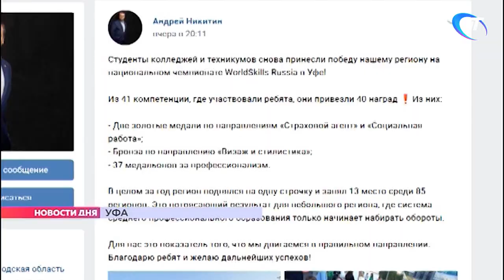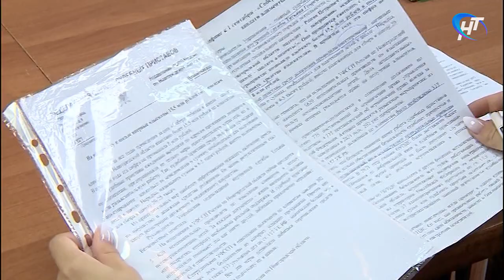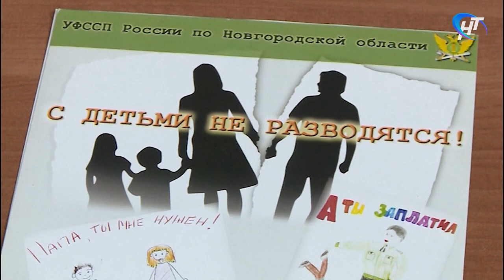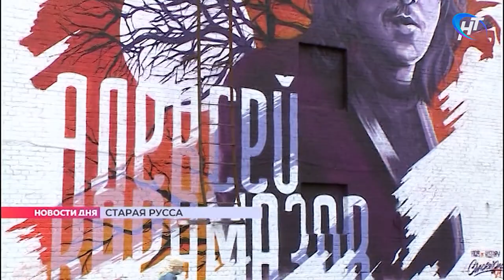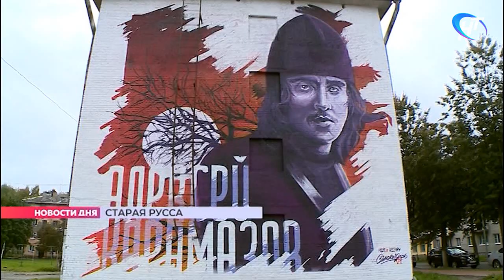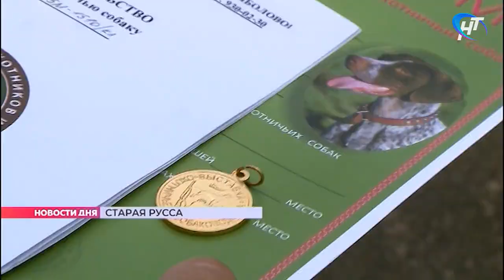Что случилось 30 августа 2021 года? Новости дня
· Региональное управление следственного комитета возбудило уголовное дело по факту гибели ребенка в демянском селе Лычково. 12-летнего мальчика задавило бревнами.

· Новгородцы возвращаются с наградами с финала национального чемпионата Молодые профессионалы. Регион в общероссийском зачете поднимается вверх еще на одну строчку.

· В Батецком и Шимском районах раньше срока начат второй этап ремонта трассы Уторгош – Передольская.